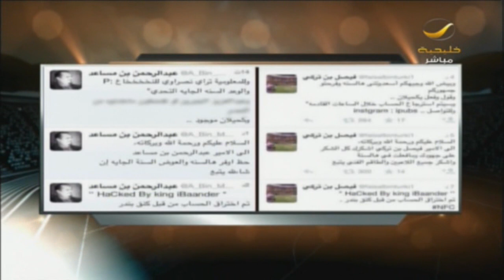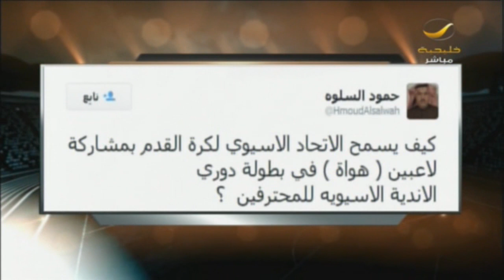إختراق حساب رئيس نادي الهلال والنصر وأبرز التغريدات مع تركي الشديد